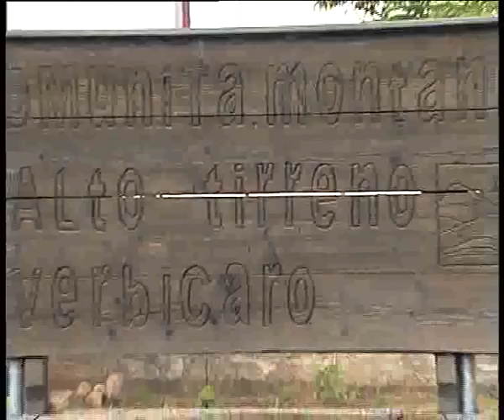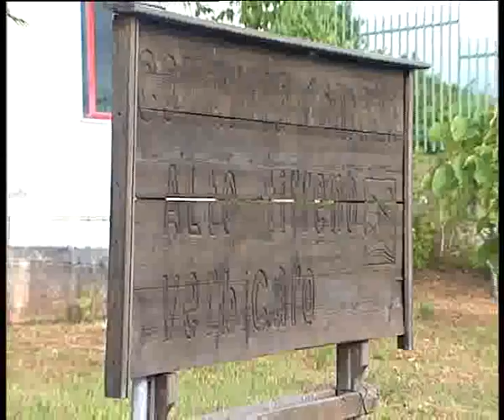Comunità montana Atap, Pappaterra risponde a Papa e Paolino_1.mp4